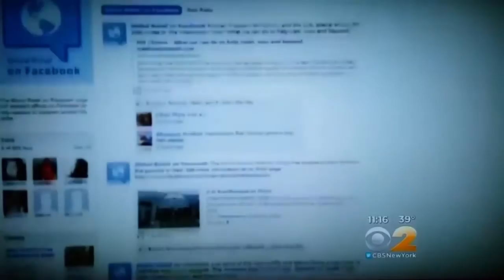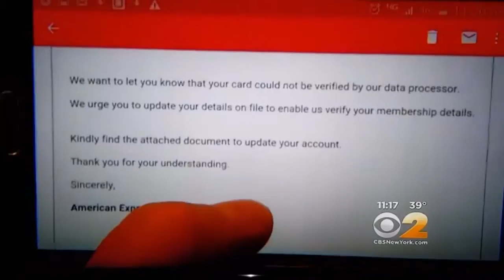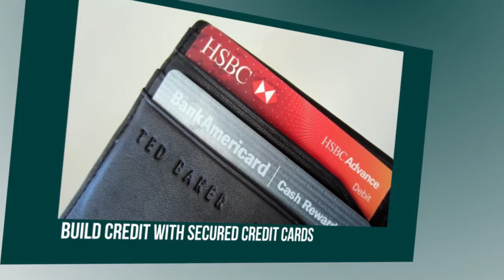Find Out About-Credit Experts-New Mexico-Holiday Scam Information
Better Qualified is an industry leading credit restoration and identity theft protection company based in Eatontown, NJ. The company offers businesses and consumers solutions that include, but are not limited to, establishing lines of credit (personal/non-personal guarantees), analysis and consulting on business and consumer credit reports, establishing business credit scores, credit card approval processes, and identity theft protection. If you have some problems with your credit cards, personal loans, auto loans, the mortgage or you have a bad credit score, Better Qualified is for you. Our credit repair program can give you the ability to finance a home, get a vehicle loan, or obtain low interest credit cards. The most dynamic and successful credit repair program in the industry is now at your fingertips. Better Qualified knows how important it is to have the best credit possible. This is why we have helped thousands of Americans repair their credit with effective and affordable credit services. Recently, there happened many cases of identity thief on the Internet. The most popular phishing scheme is sending Target discount cards and emails that ask to confirm your identity by personal information updating. Paul Oster, an expert in identity’s security said that this phishing scheme aims to get your personal information. Generally, the best way to protect yourself is not to access any suspicious link and application. Major financial and insurance products and services include loans, financial services, investment advice, insurance products, transactions processing, trading financial instruments, and asset management. Financial and insurance firms create, liquidate, or change ownership of financial assets such as stocks, bonds, options, and insurance. Insurance accounts for about 50% of sector revenue, lending for about 35%, and securities services for about 15%. New Mexico, or Nuevo México in Spanish, is often incorrectly believed to have taken its name from the nation of Mexico. However, New Mexico was given its name in 1563, and again in 1581, by Spanish explorers who believed the area contained wealthy Indian cultures similar to those of the Mexica (Aztec) Empire. Mexico, formerly a part of New Spain, adopted its name centuries later in 1821, after winning independence from Spanish rule. Consequently, New Mexico was only a part of the independent federal republic of Mexico for 12 years, 1836 through 1848. The two developed as neighboring Spanish-speaking communities, with relatively independent histories. Better Qualified doesn’t cut corners when it comes to your credit. We start with an in-depth evaluation of your credit report and history, helping us understand your current financial situation. We then work tirelessly on your behalf to get you into a better place financially. Our credit management experts work with you throughout the process to make sure you not only see results, but that you understand how to maintain healthy credit in the future. Your credit score is the most important number in your life. It can determine your interest rates, insurance premiums, and even your chances of landing your dream job. Poor credit can cause you to lose out on precious opportunities and end up spending hundreds or even thousands of dollars on higher rates.